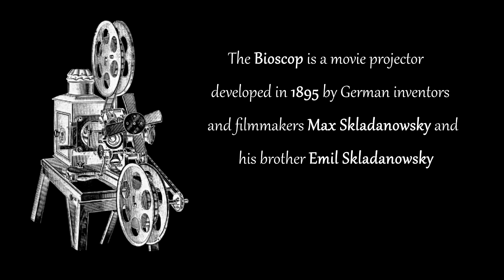Wintergartenprogramm (1895) Skladanowsky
In 1895 Max and Emil Skladanowsky created the *Bioscop* , one of early system for taking and projecting film. *The Skladanowsky Brothers* showed their film program in a large vaudeville theather in Berlin on November 1, 1895, two months before Lumière's first public screening in Paris
The _*Wintergartenprogramm*_ ( _Winter Garden Program_ ) included nine films directed by Max Skladanowsky:

_Chapters_
00:00 - Intro
1. _*Italienischer Bauerntanz*_ (00:28), starring Ploetz and Larella
2. _*Komisches Reck*_ (01:05), starring the Milton Borthers
3. _*Das Boxende Känguruh*_ (01:36), starring Mr. Delaware and his boxing Kangaroo
4. _*Der Jongleur*_ (01:55), starring Paul Petras
5. _*Akrobatisches Potpourri*_ (02:30), starring the Grunato Family
6. _*Kamarinskaja*_ (02:58), a russian traditional dance performed by Tscherpanoff Brothers
7. _*Die Serpentintänzerin*_ (03:28), a sepentine dance perfomed by Miss Ancion
8. _*Ringkämpfer*_ (03:47), a wrestling match between Greiner and Eugen Sandow
9. _*Apotheose_* (04:15), starring Max and Emil Skladanowsky who greet and thank their audience.

Unfortunately for the Skladanowsky brothers, the quality of the Lumière's Cinematopraghe was far superior to that of their Bioscop.

Audio Traks in this video:
_Theme for a One-Handed Piano Concerto_ , _Little Prelude and Fugue_ , and _Mysterious Carnival_
by *Sir Cubworth* @SirCubworth
_Cat Circus_ by *Doug Maxwell*
_Russian Dance_ by *Joey Pecoraro* @JoeyPecoraro

This channel is intended to be a Free Video Library for all those interested in the History of Cinema and for all those who want to understand the origins of its wonderful language.
Thank you @iconaus